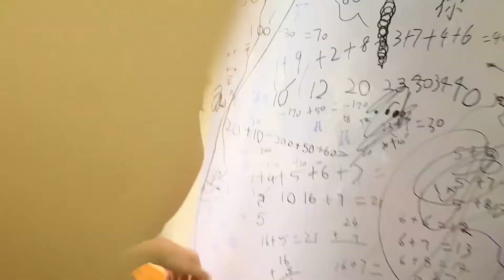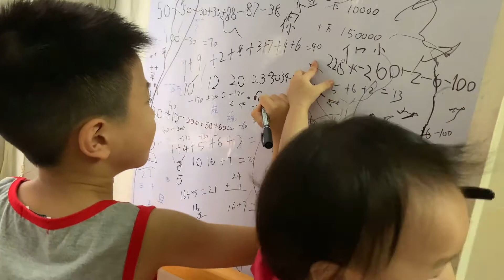父母文化差异，给孩子在香港读书，却又担心不懂教孩子的作业…